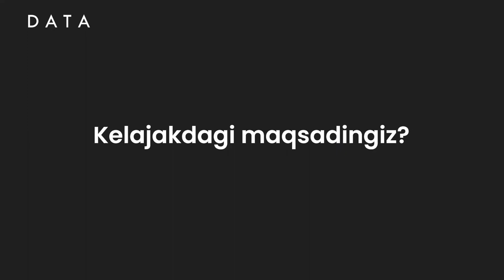💪 Yuqori qiziqish, orzu va maqsad insonni harakatga chorlaydi.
"DATA" o'quv markazining "PHP'ga asoslangan web dasturlash" kursi o'quvchisi Nodir Rajabov bilan bo'lgan intervyu tomosha qiling.